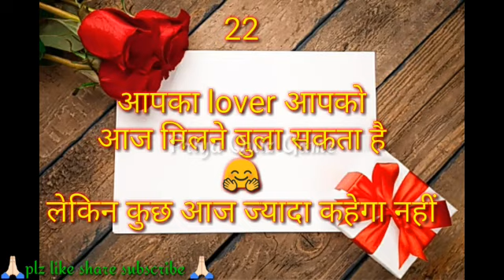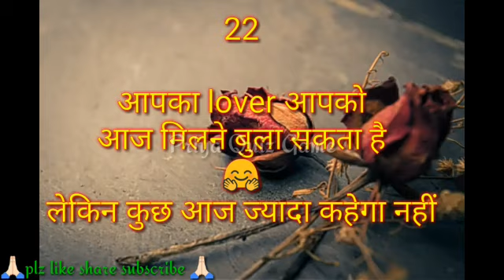आज के दिन आपका lover आपसे कुछ कहेगा या नहीं| love couple game